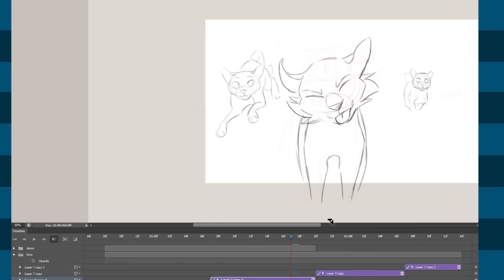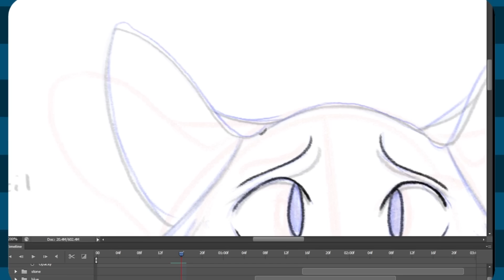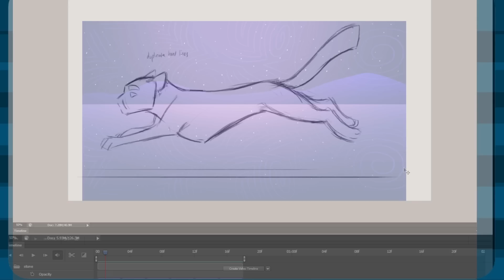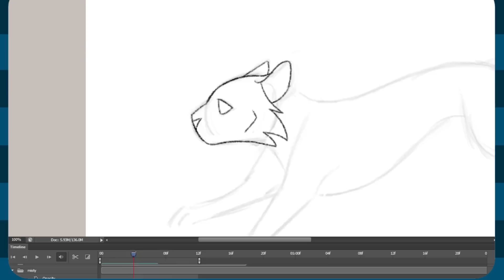I am Mistystar | Part #13 - Warrior Cats MAP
Final MAP: TBA

Characters are Mistyfoot, Bluestar, Stonefur

Song in the MAP part: I am Moana - Moana OST
Song in the timelapse: Spring - Shelter 2 OST

Used Photoshop CS6 for the animation, After Effects CS6 for the compositing and editing

This is only my second MAP part of the year YIKES
I'm tryna put more effort into these so they're taking a lot longer, but I still get horribly lazy like please ignore my terrible effects animation in that last shot omg
They're turning into stardust like the dead cats they are

Anyway I hope you enjoy this! It took me a long time, I'm glad to have it finished